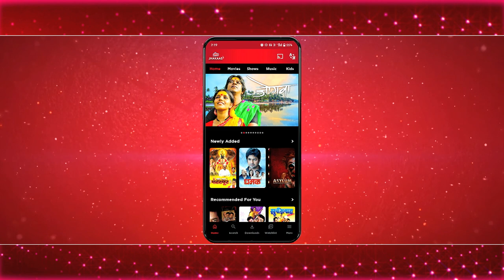Ultra Jhakaas | New Marathi OTT Platform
Enjoy marathi entertainment only on Ultra Jhakaas. Stream 2000+ Hours of Marathi Entertainment, ranging from Super-Hit Marathi Movies,Songs, Well-Known Marathi Nataks, Enjoyable Kids Animated Movies, Cookery Shows, Inspiring Biographies, Devotional Content, Hollywood and South Contents Dubbed in Marathi Language, and much more..

SONG \ DETAILS - Ultra Jhakaas Anthem
BSNL (North And West) SMS BT space code to 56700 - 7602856
Airtel Hello Tunes - 8930939